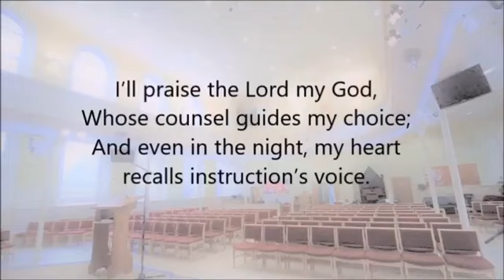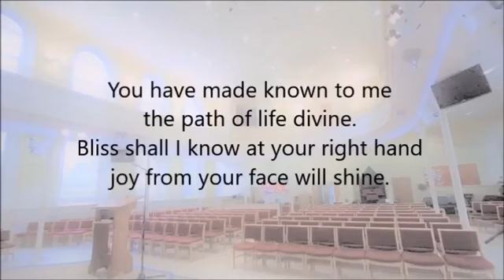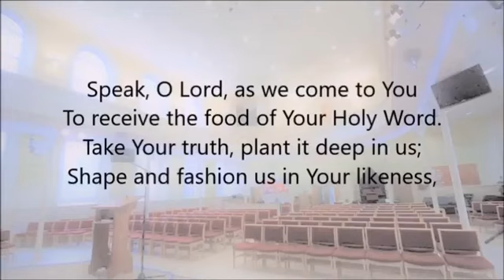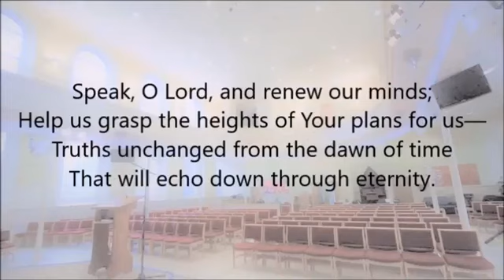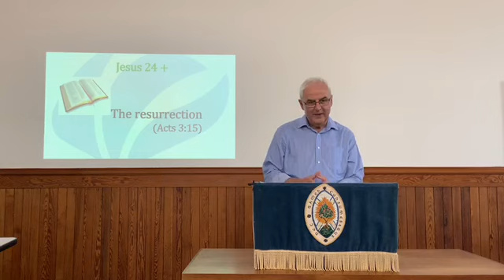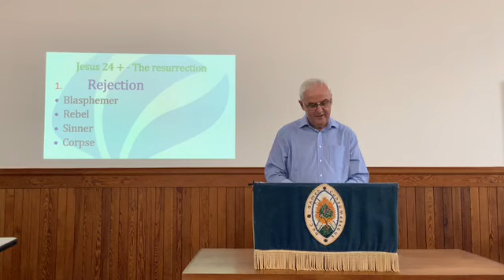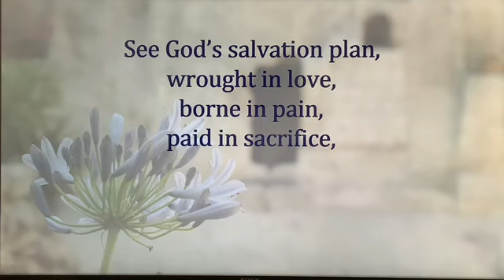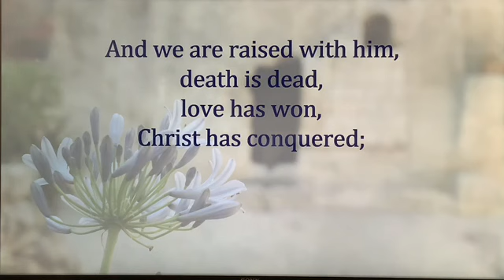Campbeltown Free Church. Sunday July 19, 2020. Rodger Crooks: Acts 3v1-16. Jesus is vindicated.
The resurrection of Jesus shows that his claim to be God is true. He is who he said he was; the Son of God, the King of Kings and the Saviour of sinners. Dr Rodger Crooks, minister, Campbeltown Free Church of Scotland. Facebook: @campbeltownfreechurch